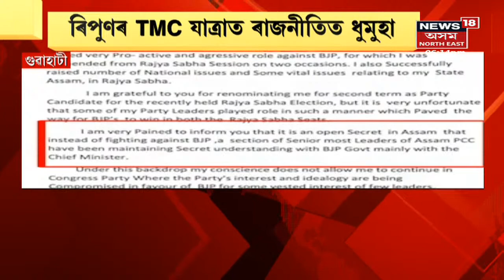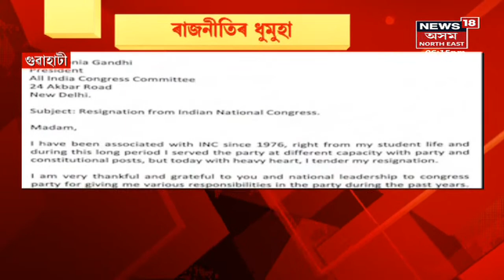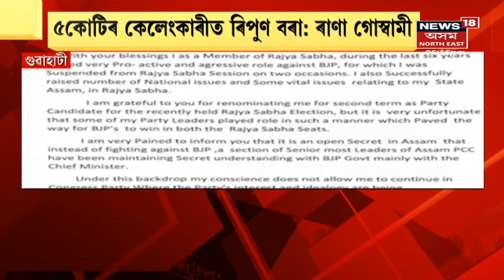Ripun Bora Joins TMC | ৰিপুণ বৰাৰ TMC যাত্ৰাত ৰাজনীতিত ধুমুহা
18 April, 2022 : ৰিপুণ বৰাৰ TMCত যোগদানৰ পাছতেই ৰাজ্যৰ ৰাজনীতিত এতিয়া ধুমুহা। অভিযোগ-প্ৰতিঅভিযোগৰ ৰাজনীতি বিৰোধীৰ